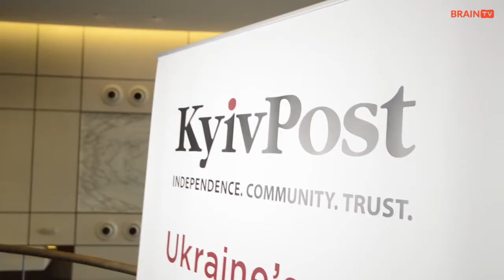Discover Ukraine`s Tech Industry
| Розвиваємось та вдосконалюємось заради процвітання України як справжньої технологічної нації. Разом з вами ми ведемо українську економіку до діджиталізації.